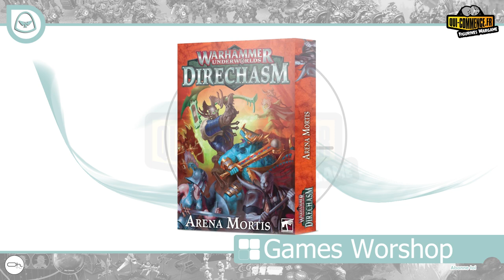L'expressOh des Sorties S35